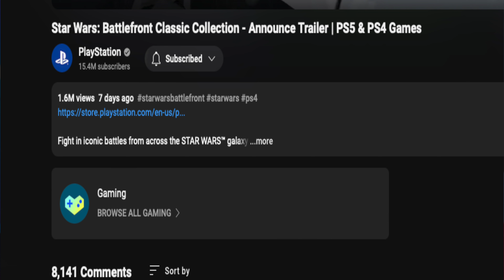The reason behind the Battlefront: Classic Collection